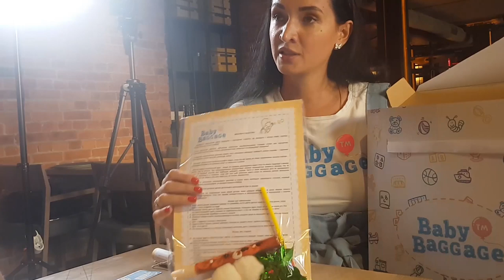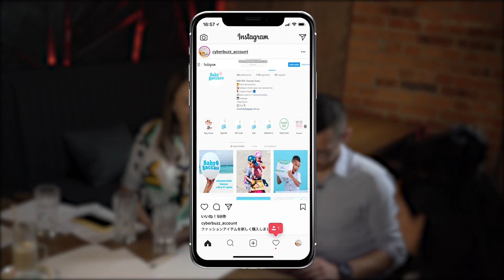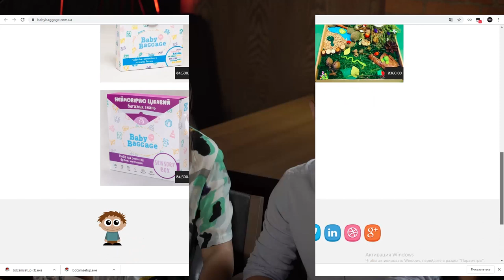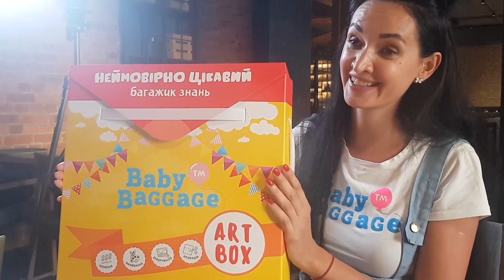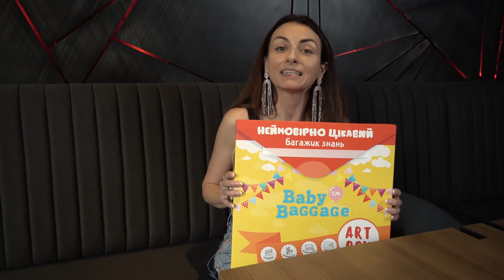Как заработать, продавая детские товары и услуги. Кастинг в бизнес шоу. Детский педагог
Кастинги в бизнес шоу сами по себе оказались настолько интересными, что мы решили сделать отдельный выпуск с каждым из претендентов, чтобы детально разобрать его кейс

Первая участница Наталья. Она ушла с высокооплачиваемой работы, потому что посчитала, что может зарабатывать больше, работая на себя. Ее профиль - оказание услуг для детского раннего развития. Кроме этого, Наташа разработала уникальный продукт и потратила на это 5000 долларов. Сколько сегодня зарабатывает Наташа и что вообще подучилось с этой идеи смотрите прямо сейчас. И, конечно, не забывайте голосовать своим голосам - ЗА или ПРОТИВ дальнейшего участия героини в нашем проекте.